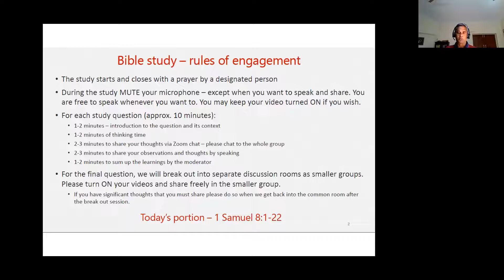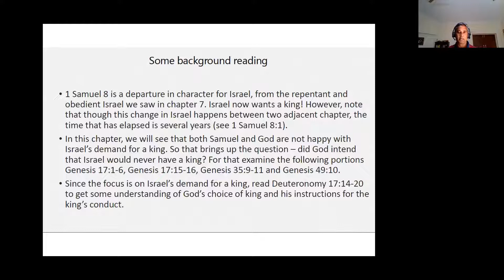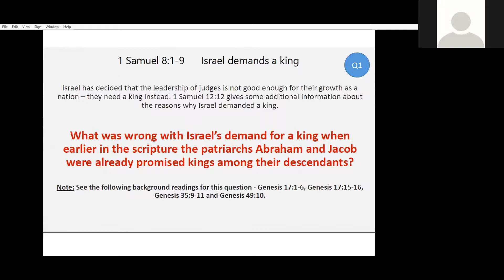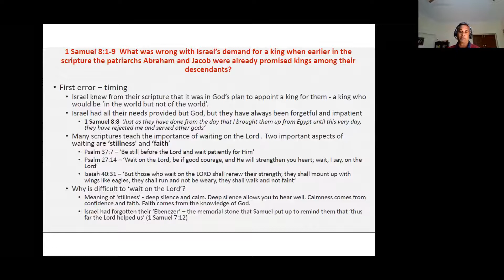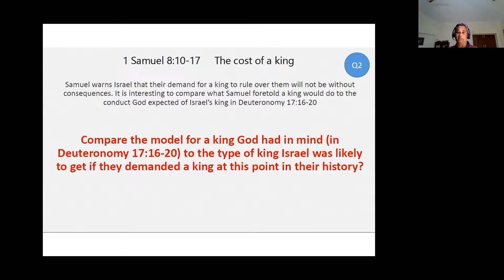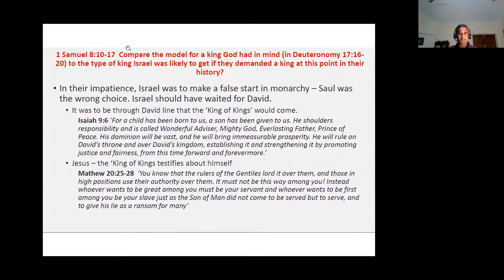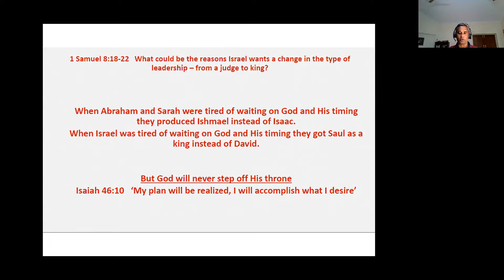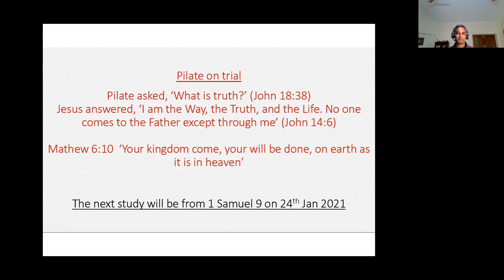1 Samuel Chapter 8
1 Samuel Chapter 8
Young Family Fellowship Bible Study
Bethel MTC, BLR